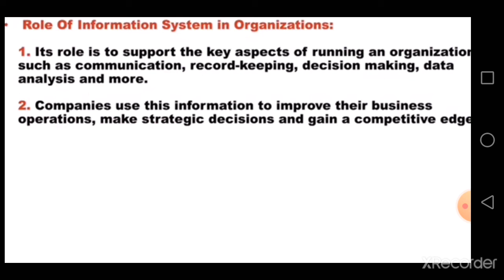## Roll of Information System in a organization ##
## intro to Windows 98 it's background, biggest changes ,System Requirements,Features,full history #